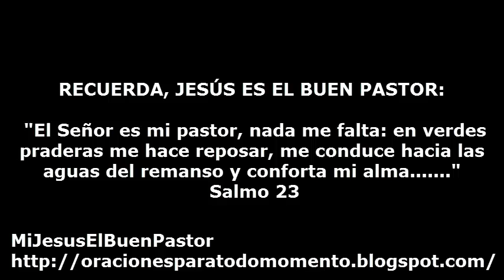SANTO EVANGELIO SABADO 30 DE DICIEMBRE DE 2017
REFLEXIÓN: "Señor Jesús, que te manifiestas a todas las naciones, te suplicamos poder vivir sin apartarnos de tu presencia ni un instante, porque en ti está nuestra delicia".

SANTO DEL DIA: San Fulgencio, obispo.